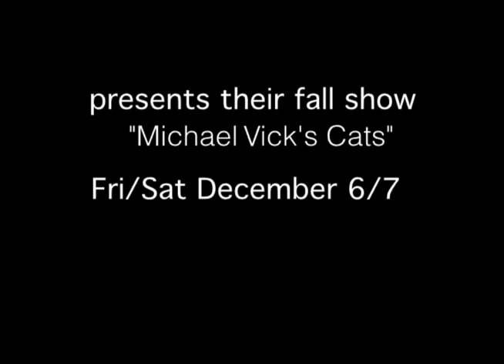Viagra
Hello...Shovelhead! Fall Show!
Friday and Saturday at 730 and 1030 DECEMBER 6 and 7!!!
Room: FULTON 511